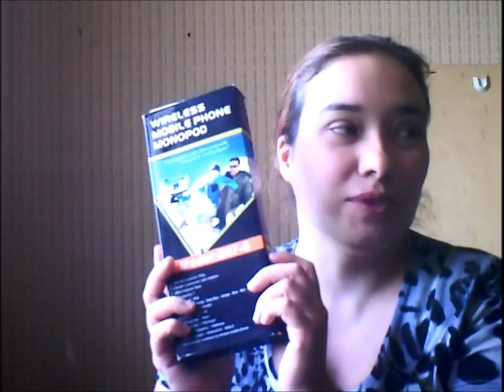ОБЗОР покупок с сайта НАМ СКИДКА и покупки для ЗДОРОВЬЯ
ВЫРАЗИТЬ благодарность или помочь в развитии канала:
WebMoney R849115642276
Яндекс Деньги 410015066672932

Воспользуйся сервисом кэшбэка по ссылке и верни с каждой покупки до 5%